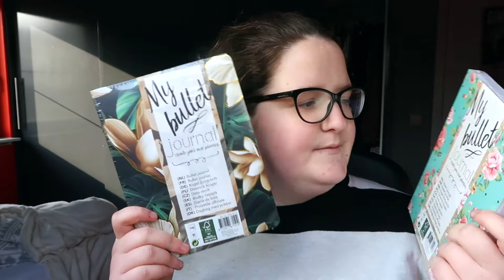Winkelen bij Action en Primark I SHOPLOG